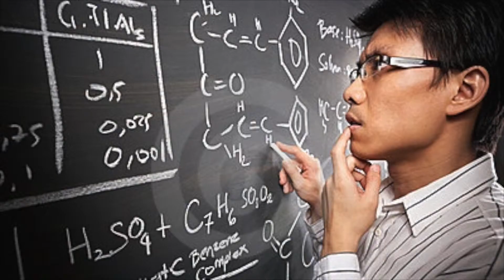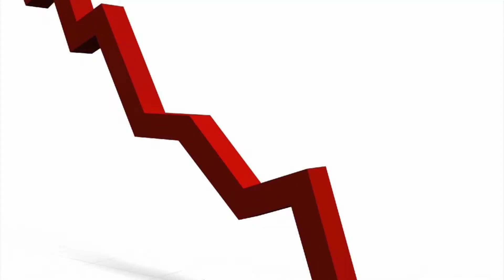Inter(S)vista a Lucia Serino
L"'Inter(s)vista" è la rubrica di Ufficio Stampa Basilicata che vuole far conoscere, un po' più da vicino, un personaggio noto della nostra regione attraverso una ventina di domande per cercare di capire meglio chi si trova dall'altra parte della telecamera.
L'11 febbraio 2015 abbiamo fatto quattro chiacchiere con il direttore del Quotidiano della Basilicata, Lucia Serino.